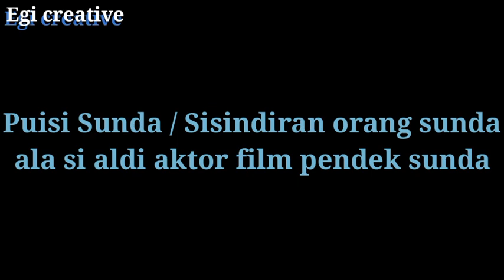PANTUN SUNDA LUCU BIKIN NGAKAK #2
PANTUN SUNDA | SISINDIRAN SUNDA

Oke di video ini si aldi pantun pake bahasa sunda geng  auto ngakak pokonya